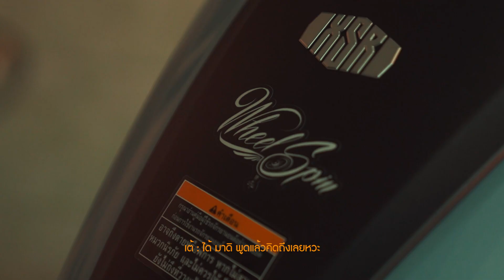THE MEMORY OF OUR FIRST TRIP "YAMAHA XSR 155"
A DAY WITH NOSTALGIA
GOOD OLD DAY ONCE MORE
THE MEMORY OF OUR FIRST TRIP
ปฏิเสธไม่ได้ว่าในทุกๆเช้าที่ตื่นขึ้นมา สิ่งแรกที่หยิบมาดูคือโทรศัพท์ ต้องกดเข้ามาเช็คFacebook
แล้วก็อดไม่ได้ที่จะต้องเข้าไปดู ความทรงจำย้อนหลังเมื่อก่อนว่าวันนี้เราได้ทำอะไร มันก็อาจจะมีทั้งเรื่องสนุกแล้วก็เรื่องเศร้าปะปนกันไปในแต่ละวัน อดีตมันอาจจะย้อนกลับไปแก้ไขไม่ได้ แต่วันนี้สิ่งที่จำไม่ลืมคือการเดินทางออกทริปครั้งแรกเพื่อไปหาเพื่อนสนิทที่ อยุธยา เราก็เลยอยากสร้างความทรงจำขึ้นใหม่แล้วบันทึกลงสตอรี่บทใหม่อีกครั้งในวันนี้